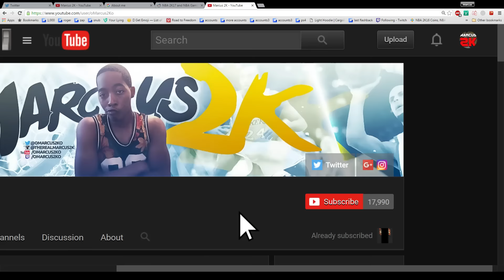CREATION OF MARCUS BAYLOR! MIDNIGHT MADNESS HYPE NBA 2K17 My CAREER Ep.1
MARCUS BAYLOR ABOUT TO GET HOES PLAYING NBA 2K17 PRELUDE!
Skip Straight To The Gameplay! - 5:38
•PSN – TheRealMarcus2K
•XBL - Plexi

Want To See More Hilarious Commentaries? Make Sure To SUBSCIBE and become a part of the MarcusFamilia!
How I Record My Videos!
Computer Specs: ( Main Hardware)
Corsair Vengeance Pro 16GB (2x8GB) DDR3 2400MHz PC3 19200 Desktop RAM

► Welcome to Marcus2K! the best place for NBA 2K17 Gaming Entertainment! I Post Daily NBA 2K16, NBA 2K17 content ranging from My TEAM, My CARRER, Pack Openings, NBA 2K Wagers, My PARK and Much More! If you want to see ANYTHING! I SEE EVERY COMMENT AND REPLY!